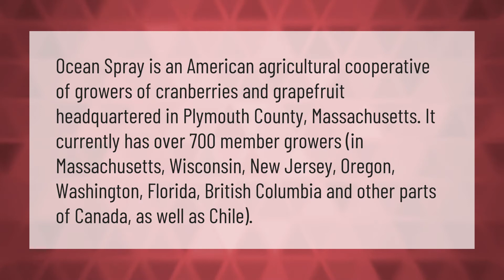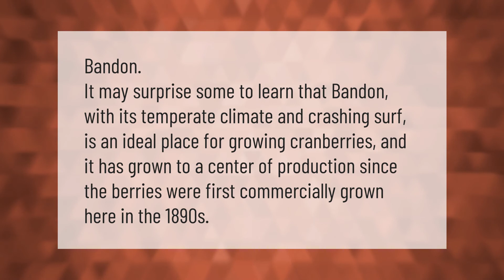Where does Ocean Spray grow their cranberries?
00:00 - Where does Ocean Spray grow their cranberries?
00:42 - What is the cranberry capital of the world?

Laura S. Harris (2021, February 10.) Where does Ocean Spray grow their cranberries?
    AskAbout.video/articles/Where-does-Ocean-Spray-grow-their-cranberries-220503